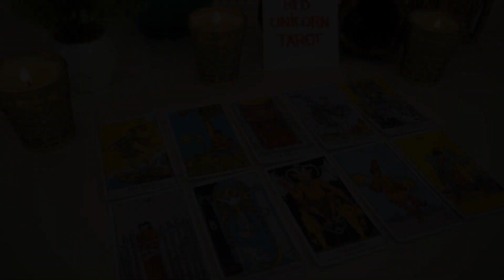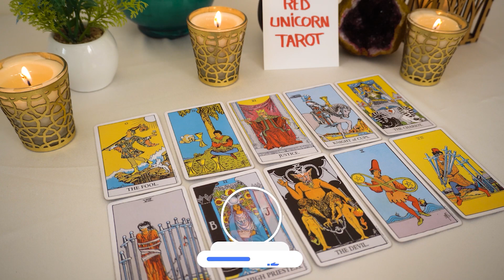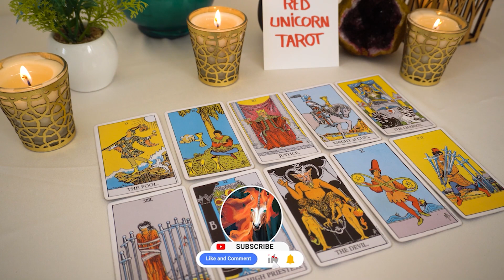GEMINI..❤️‍🔥Trust that what is coming is better than what you have known to this point